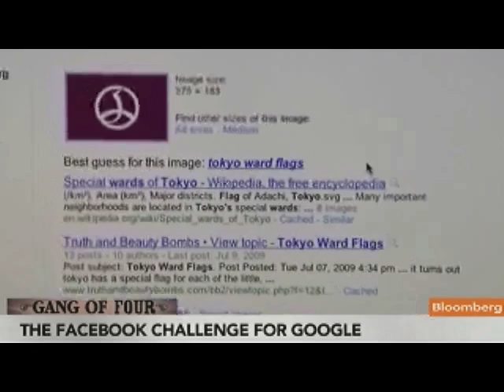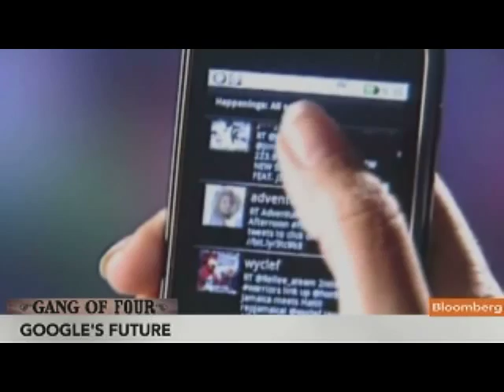Weinstein Says Google Has `Multiple Drivers' for Growth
June 16 (Bloomberg) -- Steve Weinstein, an analyst at Pacific Crest Securities, and Ken Auletta, author of "Googled: The End of the World as We Know It," talk about the outlook for growth at Google Inc.
     Weinstein and Auletta also discuss competition from Facebook Inc. They speak with Carol Massar and Matt Miller on Bloomberg Television's "Street Smart." (Source: Bloomberg)